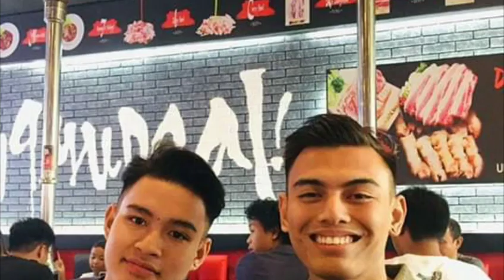LOVEWINS BisexualCouple PH | Pinoy Cute Bi - COUPLE Annoy and Sijay | Inluencer Couple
🌈BisexualCouple PH🌈

Mapapa SANA ALL ka nalang talaga sa tambalan nilang DALAWA💖

Let's Support LGBTQCommunity LOVEWINS🌈